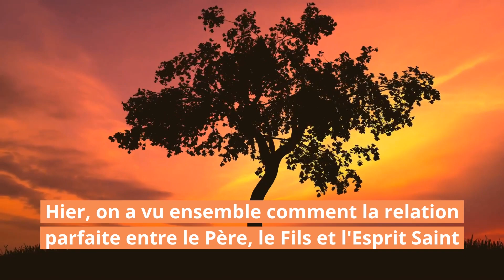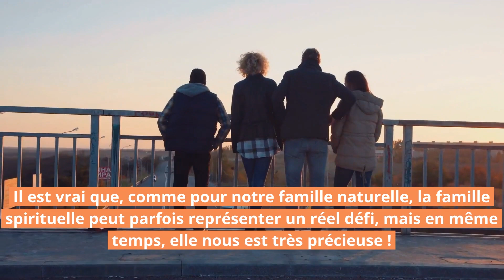💝 Tes frères et sœurs sont un don de Dieu !